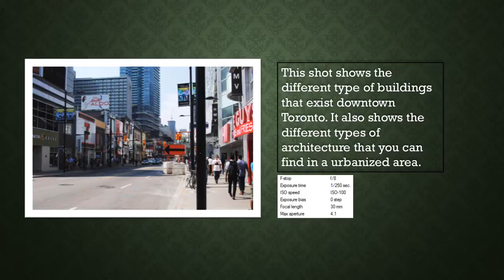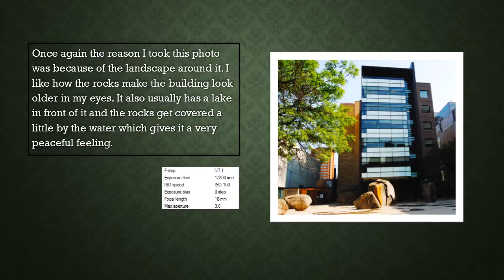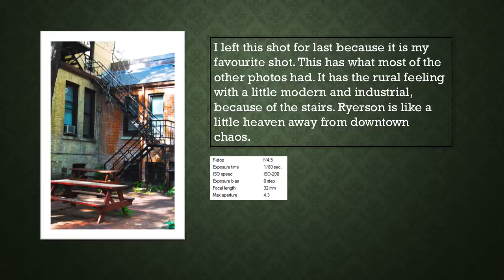Stepping Away from Downtown Chaos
Exam assignment for Photography Class